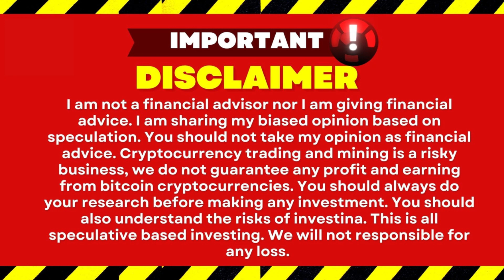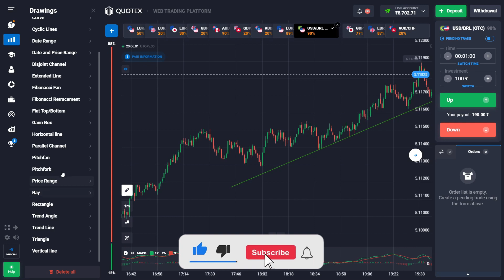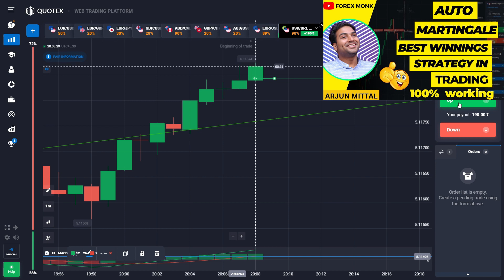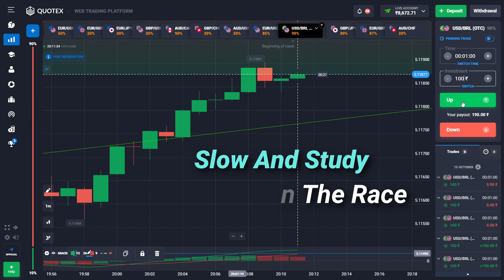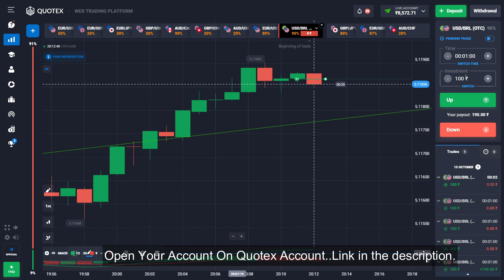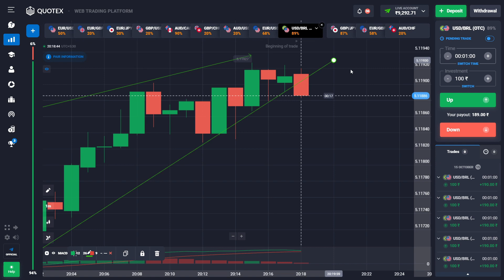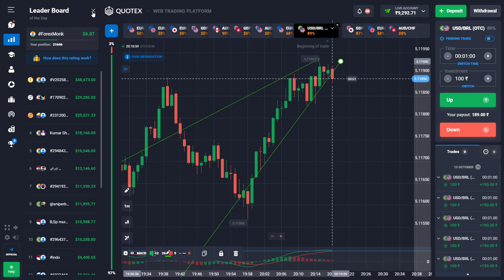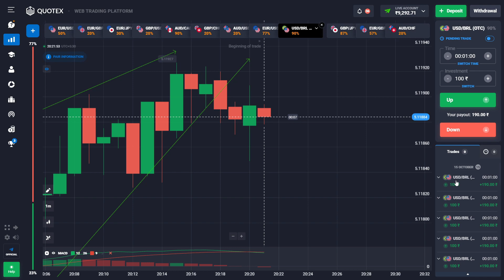This Money Management Strategy Transformed My Trading Approach | Quotex Trading Strategy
Copy My Trading Here
✅ Create Account on Quotex under my Membership & Get Exclusive VIP Group access for Trading Signals

✅Msg Me Your Trader id on Telegram- @imforexmonk

✅ Reach me Out on Mail

How to Book Profit in Quotex with 100% Working Strategy with Forex Monk.

Forex Trading
Forex profit booking
forex trading
trading legend
satya traders
quotex
satya trader
quotex review
quotex strategy
quotex trading
quotex withdrawal
quotex live trading
trading legend
quotex live
quotex deposit methods
quotex review 2022
prestige options
quotex trading signals
quotex for beginners
quotex withdrawal problem
quotex trading strategies
quotex winning trick
quotex 2022
quotex 2023
quotex hack
quotex trading
quotex trading strategy
olymp trade
how to win every trade in quotex
Quotex
quotex trade